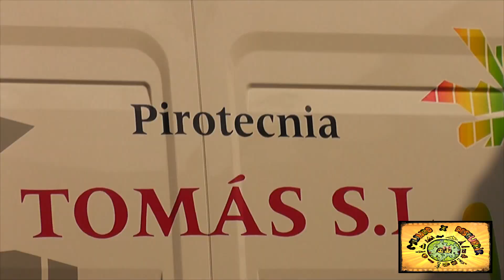Pirotecnia: Mascletá, Castillos y Fuegos Artificiales | Fallas Valencia 4# España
En la celebración de las Fallas de Valencia se realizan varios actos pirotécnicos que inundan las calles valencianas de pólvora y emoción. La Mascletà, Los Castillos de Fuego y La Cabalgata de Fuego son varios de los eventos que todo viajero debe conocer.